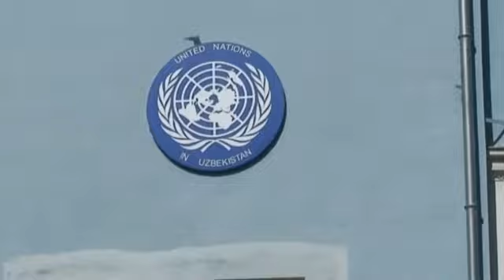Some talk, we do - UNDP Uzbekistan goes green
"Some talk, we do" is 4-minute short documentary prepared by UNDP Uzbekistan staff showing their contribution to sustainable development. Two colleagues decide to leave their cars in garages and commute to work on bicycles. This is their story: why they started cycling, the challenges they face and the positive experience.